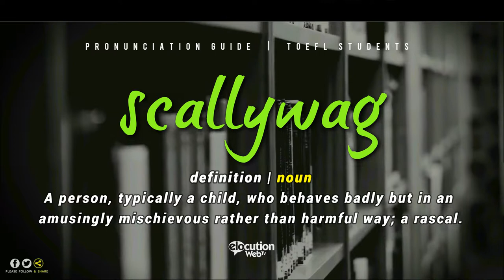How To Pronounce Scallywag | Definition and Pronunciation (Human Voice)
How To Pronounce / How To Say scallywag
What Is The Meaning / Definition of scallywag